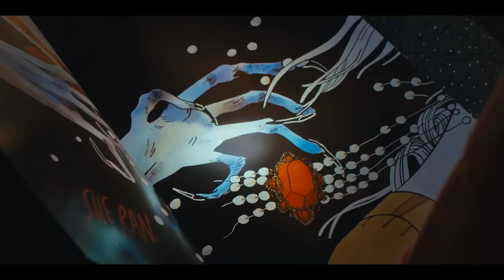Hearty Har- Scream and Shout! (Official Music Video)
"Scream and Shout!" by Hearty Har. Written by Shane Fogerty and Tyler Fogerty.

Lyrics:
Ride on ride on
May your lantern shine bright
The road is dark
Here come the creatures of night
The wind is howling
Lunar psychotic sounds
Best you raise a hollering
And Scream and Shout

Scream and shout

The Beauty
of the Beast
Is knowing how
Its gonna prepare its feast
Of me and you
He or she
We gotta raise a riot in harmony
Scream and Shout

Light
Shine on
Keep on burning
Else we’re gonna scream and shout

It’s there in the shadows
And hiding from the light
A raging wildfire
Black as night
Picking up vibration
Voices in your head
Speaking Tongues and riddles
Living language of the dead

Lunar psychotic sounds
Scream and Shout

Light
Shine on
Keep on burning

Directed by Justin McWilliams / Animation by Duncan Reddy
Starring Via Lewis